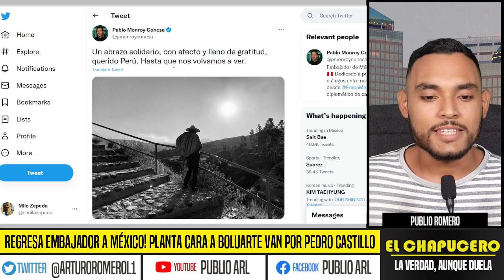REGRESA EMBAJADOR A MÉXICO! PLANTA CARA A BOLUARTE VAN POR PEDRO CASTILLO